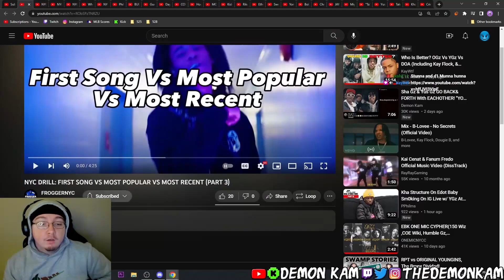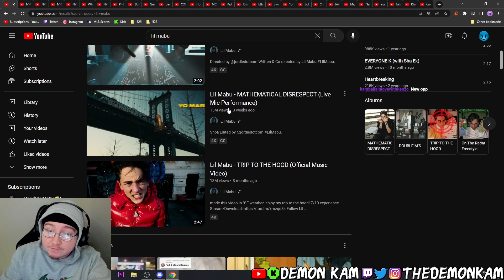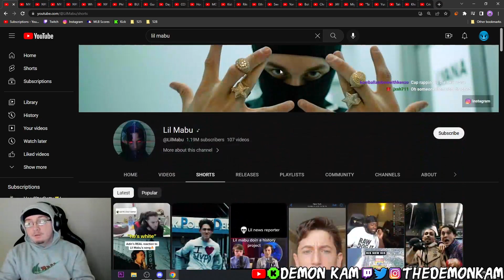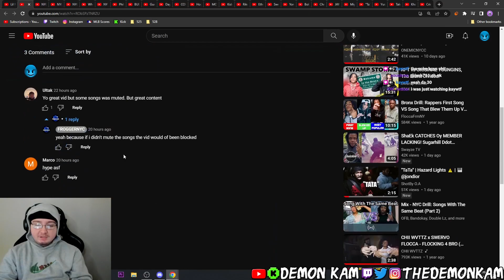Demon Kam Reacts to NYC DRILL: FIRST SONG VS MOST POPULAR VS MOST RECENT (PART 3)